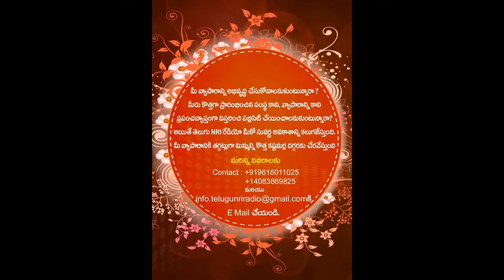Maha Shivaratri Celebrations In Sai Datta Peetham | New Jersey | Telugu NRI Radio మహా శివరాత్రి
902 Oak Tree Road, SouthPlainfield, NJ, United States
Suite # 100